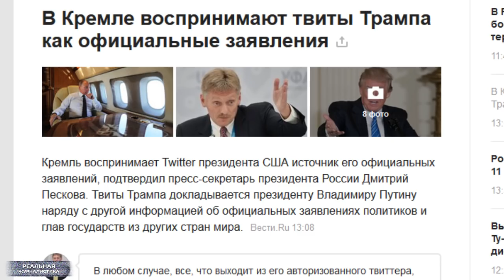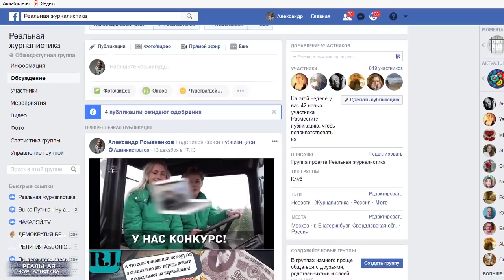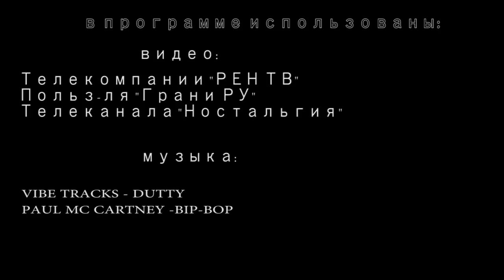ПЛОХИЕ НОВОСТИ: Есть такая профессия - лгать каждый вечер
Популярный в народе премьер Димон выделил наиболее успешным регионам страны дотаций на сумму в 20 миллиардов рублей. За лучшие результаты в социально-экономическом развитии – во как! В тройку лидеров вошли Якутия, Татарстан, Московская область.. И я, в общем, рад за эти территории и за их жителей. Но, мне почему-то всегда казалось, что помогать надо в первую очередь тем, кто в помощи действительно нуждается.
А еще поговорим о Дне Конституции. О.. я даже не знаю, каком сроке Владимира Путина. Изюминкой программы станет сюжет "Пропаганда ТВ" имени Прокопенко об "Артподготовке" Вячеслава Мальцева. Предлагаю послушать, как врут российские СМИ, попытаться в этом разобраться. Ну, и.. тупо поржать)) Кисель ТВ - форева. Это "Реальная журналистика", поехали!